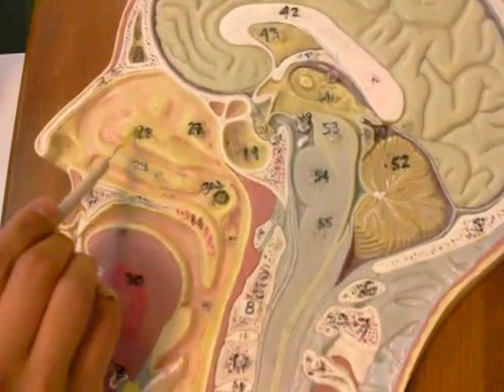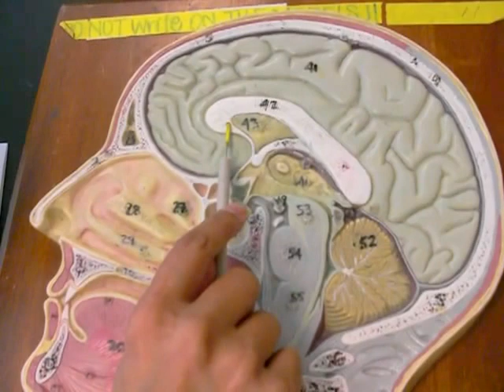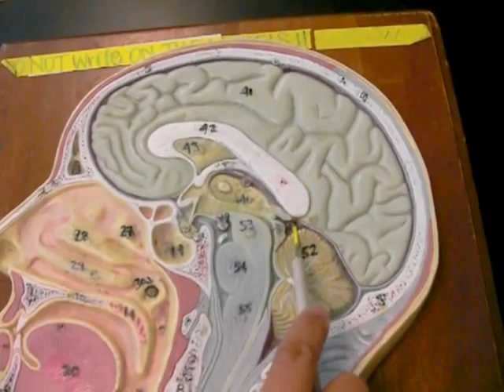Part II Sagittal Head Slice LAB PACKET II PG.39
PART II SAGITTAL HEAD SLICE MODEL, LAB PACKET II